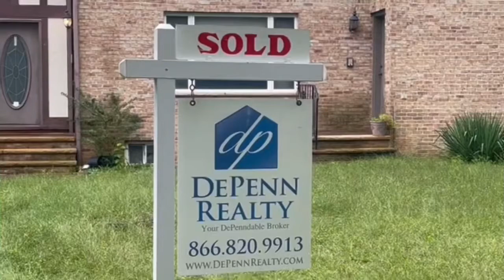Congrats on the purchase of Rockland County property by Rev. Washington III & Family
Rev Washington III & Family of Pilgrim Baptist Church purchase a home in Rockland County